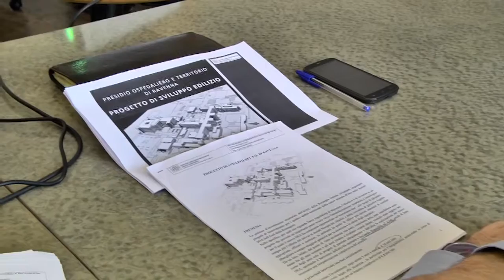RAVENNA: Nuovi primari e investimenti per l'ospedale di Ravenna - VIDEO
In arrivo diverse novità per la sanità nel territorio ravennate. SI parte con tre nuovi primari e diversi milioni di investimenti strutturali e tecnologici